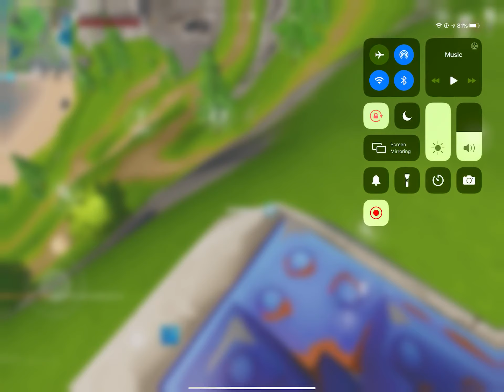Official Music Video berserk give up